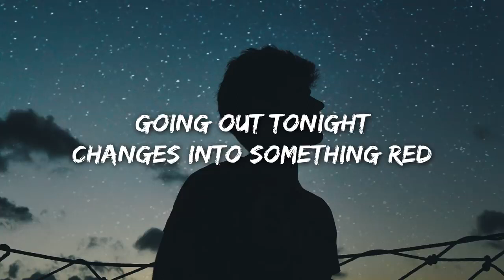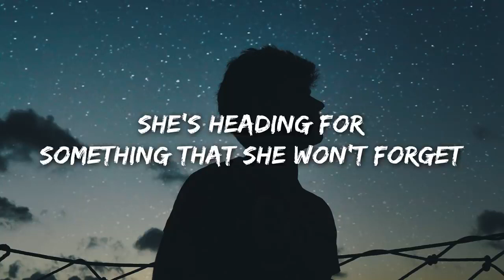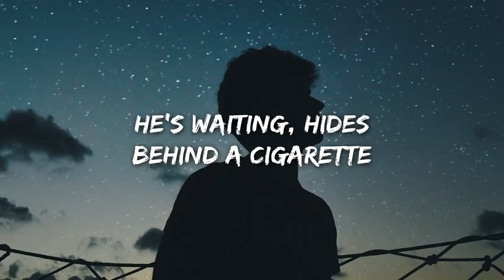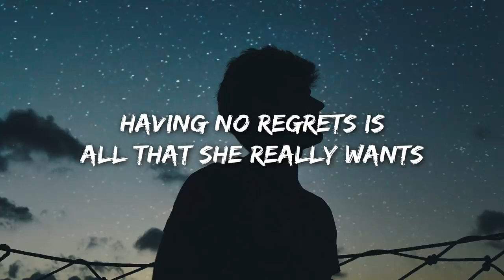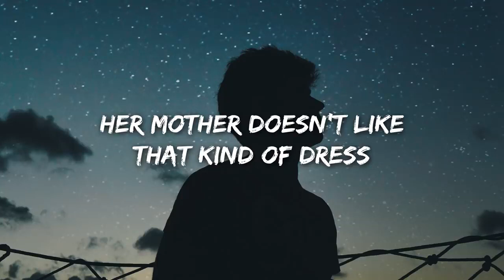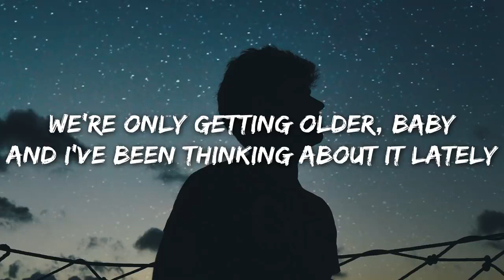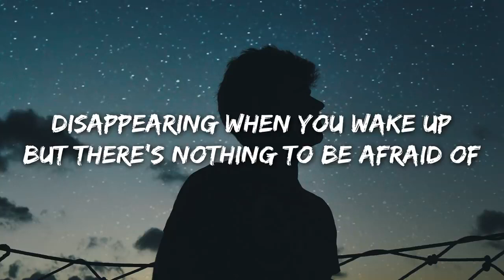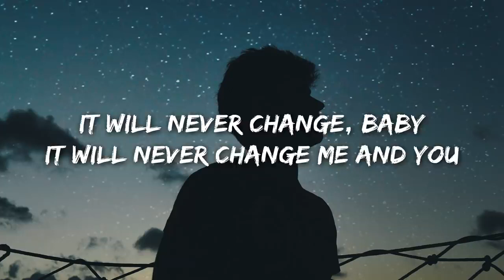One Direction - Night Changes Lyrics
🎵 Judul : Night Changes
🎙️ Penyanyi : One Direction